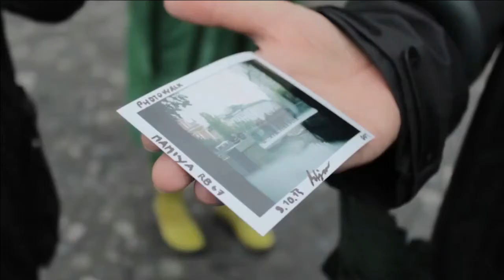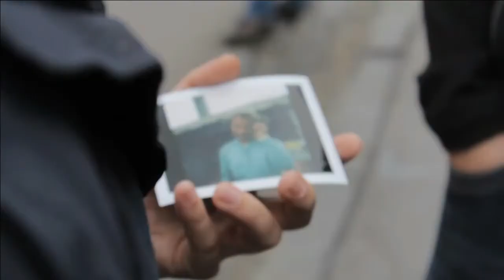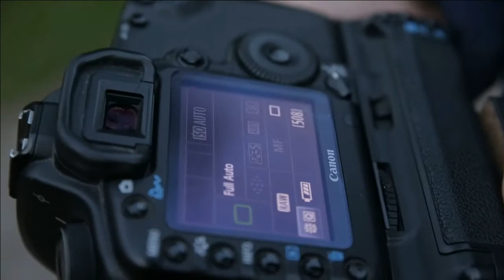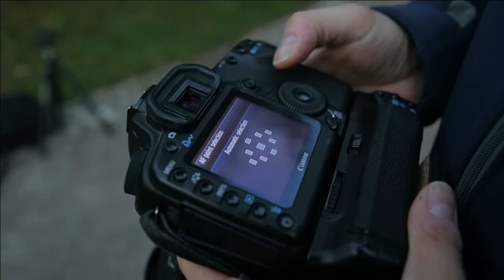Fotoučilnica - Prenos V ŽIVO - live streaming